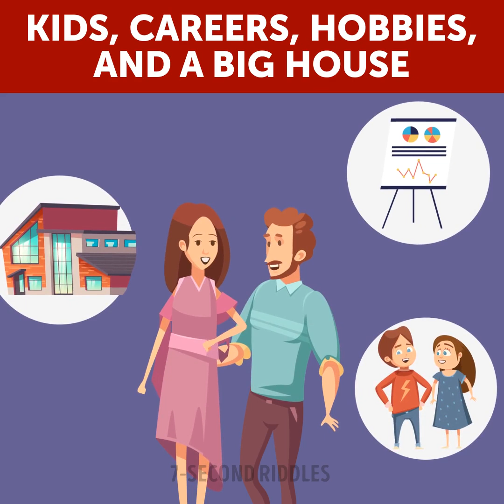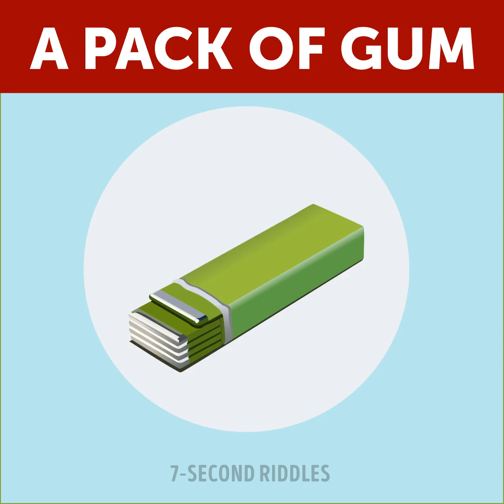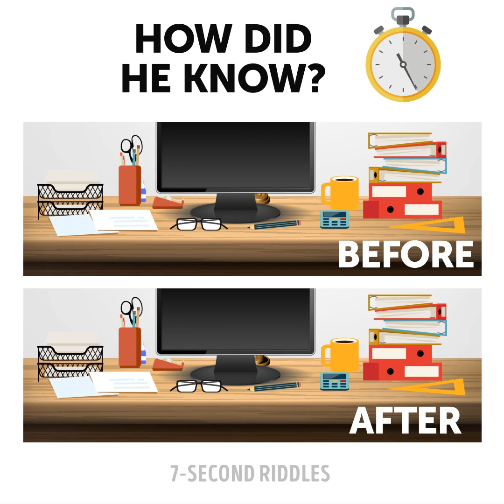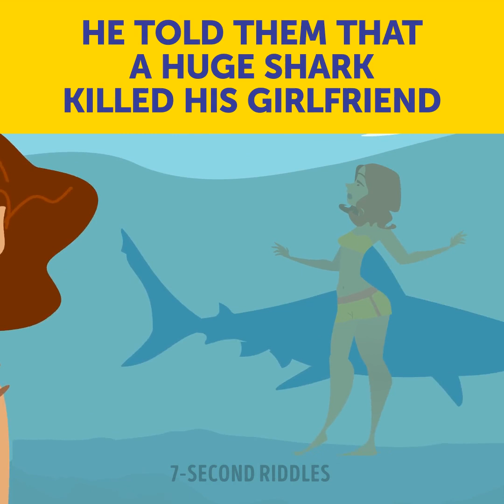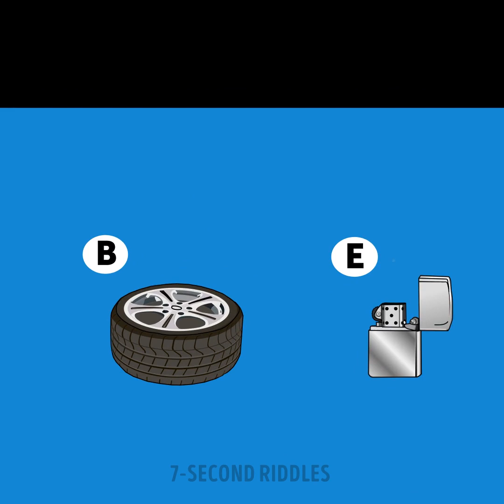Riddles That Will Make Your Brain Stronger